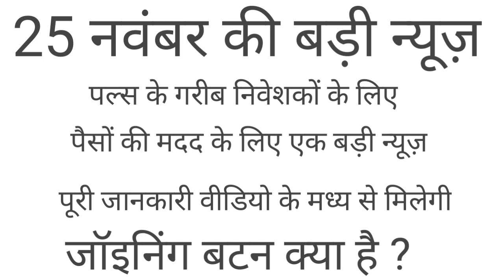Pacl news today | pacl latest update | pacl vs sebi news 2019 today